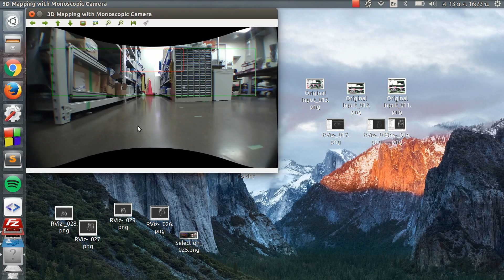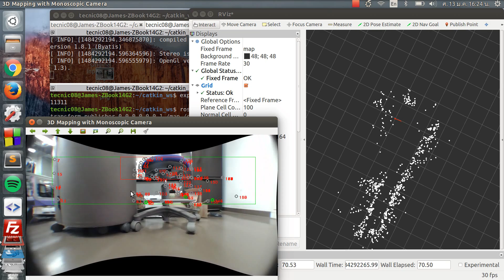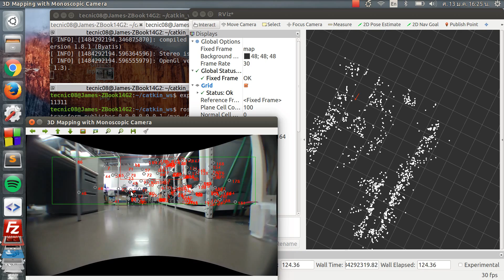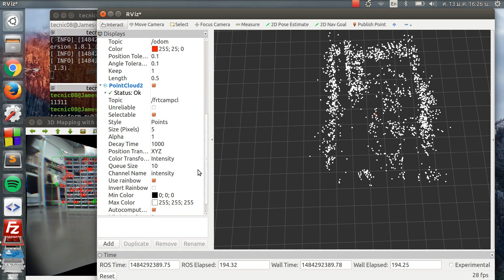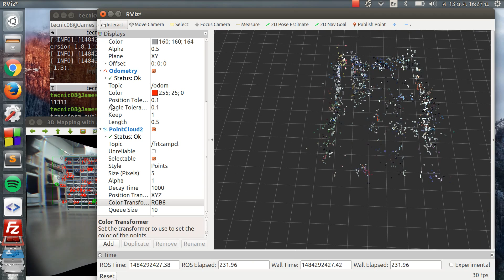3D Mapping with Monoscopic Camera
3D mapping program that only required a standard camera and localization information of the robot.